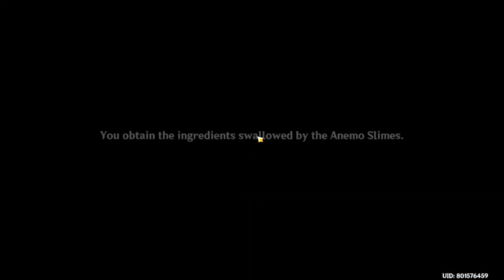Moonchase Tales Part 1 | Event Gameplay - Genshin Impact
This is the first part of the Moonlight Merriment Event, the Moonchase Tales.

I wasnt prepared for this at all. lol. But yea, i would suggest you go with a hydro/cryo bow user for easier time on lowering temperatures. And the other thing is just a left and right button for the fire under the pot.

And if you did not like this one, I have other videos aswell for you to dislike or like whatever. Liking is fine too.